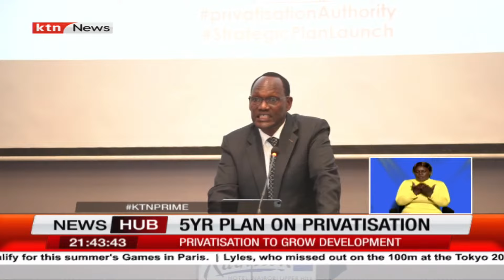Avocado value addition seek on adding investment value on the produce